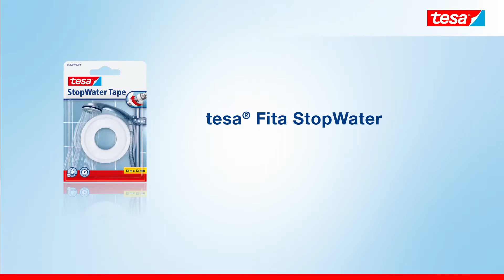A Fita Teflon Stopwater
A Fita Teflon Stopwater tesa é feita de politetrafluoretileno ultrafino, ideal para selar roscas e para reparar válvulas ou torneiras danificadas.

- Fita branca de PTFE não adesiva
- Impede a entrada de ar e agua
- Deformável e impermeável até 6bars